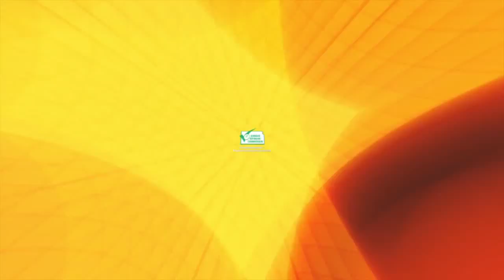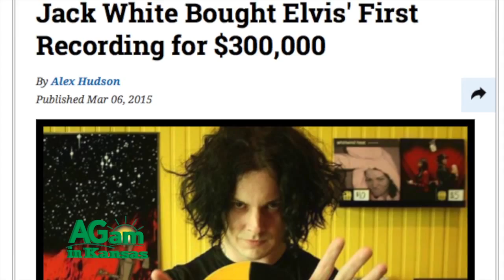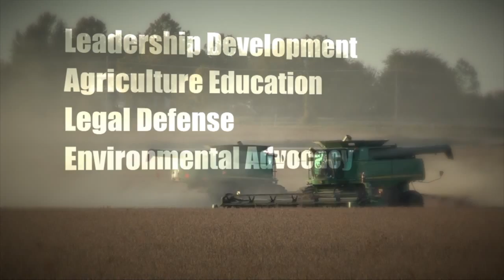Around Kansas - Tumbleweeds - Sept. 23, 2105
(Frank) See now, didn't you like that? (Deb) Oh, I loved it. (Frank) The rest of the story, Elvis. You know, when he was very young now I also gotta tell ya, that I kinda did a little more looking into that, and Elvis recorded that song on a 78, 78 RPM record. That's what they had. (Deb) Yea, for you kids, look in the antique stores and you'll find it. Yea. (Frank) And actually because the song, My Happiness, of course was his mother's favorite song. So, he recorded that as a birthday present for her. Well, the Presleys were poor and they didn't have a record player. So, they went to a friend's house that did have a record player. They played it, and of course, Elvis' mother was just very, very grateful and they left. And they
left the record. OK. That record stayed in that family for six decades. (Deb) Wow. (Frank) Now it came out in 2009 in an auction. And that record a 78 record of My Happiness, which he sang a cappella by the way, sold for $300,000 dollars. (Deb) Wow. (Frank) Yea. (Deb) Isn't that something? Well, my friend, Allen Blasco, his mother wrote the lyrics and his dad of course had the, they had the publishing company, Betty and Lou Blasco did. And
Allen is a performer. He's a professional musician. Performs with the band Riverrock. So, they're in Kansas City a lot, I think every weekend. And I've heard Allen do that song many times. And he's always very emotional over it, because that song meant so much to his family. And so, it's really, yea what a wonderful story. I'm so glad we got to share that with you. It is. (Frank) It really is. And we should, we should start thinking about, and now the rest of the story. (Deb) And now the rest of the story. Yea, this great segue into tumbleweeds. (Frank) Tumbling Tumbleweeds. There's a song about that too. (Deb) There's a song, exactly. Sons of Pioneers of course, you know a great cowboy band, Sons of the Pioneers that, who thought you could take tumbleweeds and make something that pretty out of it? But they sure did. And when I was researching, talking about the tumbleweeds story, the lady in southwestern Kansas who is now selling tumbleweeds on line, you can order tumbleweeds, can you believe that? People actually using tumbleweeds for wedding decorations. But I guess if you live a cowboy life maybe it would be appropriate. I don't know. (Frank)
How would you put one though, on your wrist? (Deb) Corsages! Tumbleweed corsages! (Frank) Gotcha. (Deb) That is brilliant. That is brilliant Frank. (Frank) Let's take a look. (Deb) In the black and white television world many of us grew up with, there were a few images that set the mood for the shootout at High Noon or the train robbery: The saloon doors creaked as they swung in the winds, boots with spurs clacked and jangled on wooden sidewalks, and tumbleweeds blew lonesomely across the dirt street. As iconic a symbol of the American West as it is, the tumbleweed is not native to the high plains of Kansas. It arrived, most experts agree, with flax seeds imported into the Dakotas from the Ukraine in the late 19th century. The Russian thistle then proliferated throughout the West. Roy Rogers and The Sons of the Pioneers secured the plant's place in Western folklore when they recorded, Tumbling Tumbleweeds in 1934, romanticizing the invasive species. As is the case with nature, the tumbling has its purpose. It is the plant's way of spreading its seeds. After drying, the main stems of the Russian thistle can break off at the ground level under windy conditions,
which exist most of the time on the high prairies. The plant skeletons will usually persist for at least one year and are typically found along fences and ditches. The plant requires very little water, another characteristic that suits it well to the American West. A large tumbleweed can produce 100,000 seeds. Some animals feed upon these seeds, quail, ground squirrels, pocket and white-footed mice, prairie dogs, kangaroo rats, and mule deer. Livestock, on the other hand, face dangers of poisoning since nitrates build up inside the plant. It appears to be naturally impervious to weed killers like Round up, putting it in that category with other pests that will likely survive nuclear holocaust. If you don't naturally have tumbleweeds you may order one, or more, from the prairie tumbleweed farm in
southwestern Kansas. No kidding.